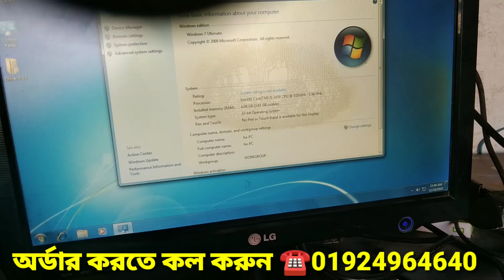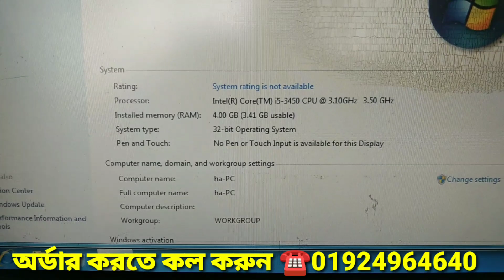Used Gigabyte H61 Motherboard & Core i5 3rd Gen Processor /RAM DDR3 4GB CPU FAN Full Package Price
আমাদের শোরুমের নাম
👉আরাফাত কম্পিউটার শপ
👉ঠিকানা পারিজাত তিন রাস্তার মোড় কোনাবাড়ি গাজীপুর
, প্রোডাক্ট অর্ডার করতে কল করুন
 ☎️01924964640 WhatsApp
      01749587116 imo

 আমরা যত্ন সহকারে ২৪ ঘন্টার মধ্যে সারা বাংলাদেশে কুরিয়ার সার্ভিসের মাধ্যমে প্রোডাক্ট ডেলিভারি করে থাকি